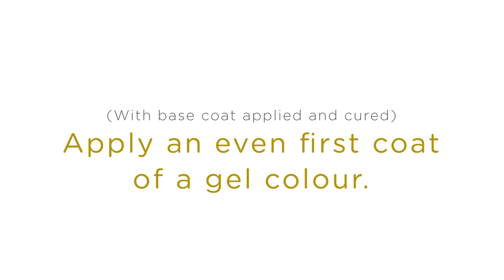Negative Space Cross Galaxy - ( Japanese Gel Nail Art Tutorial [HD]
- Learn the latest in Japanese Nail Art.

Hi there, it's Jasmine Oshima!  If you're looking for the latest in Japanese Nail Art, and want to stay up to date with the latest Japanese professional nail art foundations and techniques you'll now be able to find me teaching and creating new in-depth lessons at:

Stay ahead, have a personal coach, get vital feedback from other professional nail artist in our community and learn on the 'go' wherever you have connection.

Hi Nail Roomies! This is a Japanese nail art tutorial for a Negative Space Cross Galaxy design.

♥ Filmed with our Daylight 'Slimline LED Table Lamp' ♥
Perfect Lamp for nail techs and artists.

Please share with me you recreation or version of this tutorial! Feel free to hashtag inthenailroom or tag @inthenailroom on your photo via Instagram.

What I used:
Nail Brush
Angular Nail Brush
Fine Tip Nail Brush
Magenta/Pink Gel Color
Navy/Blue Gel Color
Purple Gel Color
White Gel Color
Black Gel Color
Nail Cleanser
Akzentz Luxio Top Coat

Nail Art Tutorial by Jasmine Oshima - Owner of 'The Nail Room' and a nail tech and artist certified in Yokohama, Japan by the Japanese Nail Association (JNA).  Now based in Vancouver, BC.

- The Nail Room